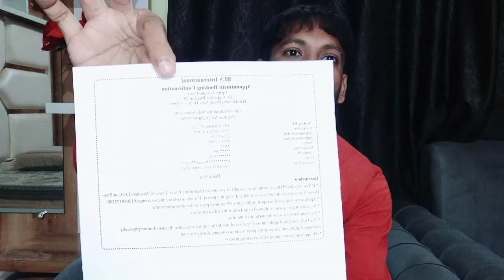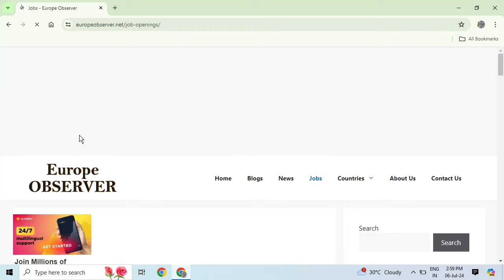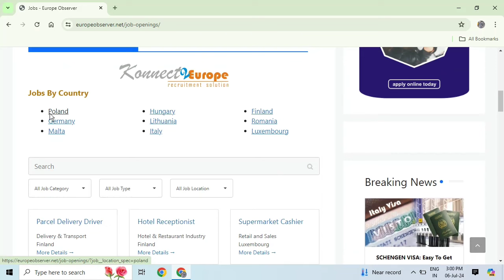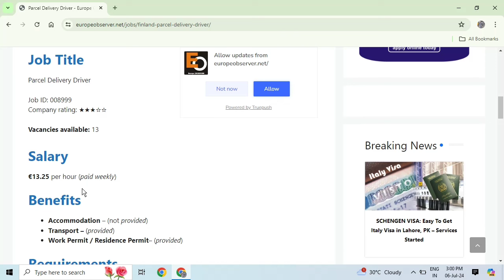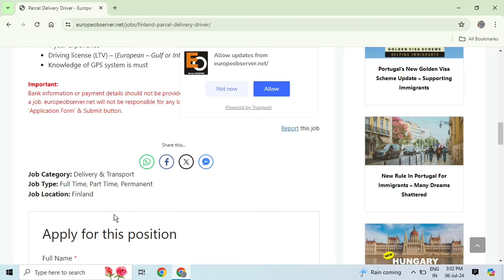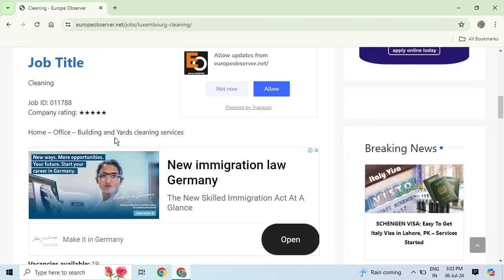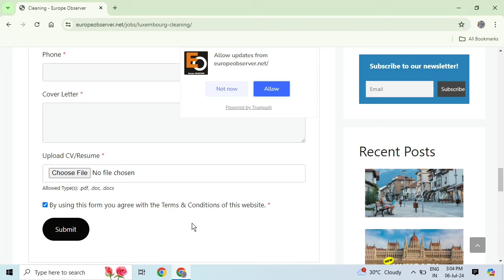Best Online Jobs Portal For Europe | My Work Visa Appointment 16 July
Free Recruitment Jobs For Europe

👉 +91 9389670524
Please Follow all my links

Europe kaise jaye
new requirements for Europe